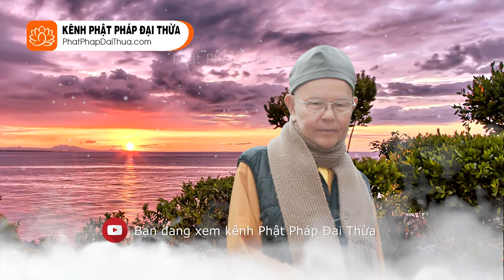KIẾN TƯ HOẶC Học Tu Thiền Đúng Lời Phật | HT Thích Từ Thông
Ngón Tay Chỉ Trăng kỳ 78 | HT Thích Từ Thông

HT.Thích Từ Thông - Hiệu: Như Huyễn Thiền Sư
Giảng tại: Liễu Liễu Đường, Huyện Lâm Hà, Tỉnh Lâm Đồng
Tiêu đề: KIẾN TƯ HOẶC (đầy đủ)
Trong bộ pháp âm: Tập Thơ NGÓN TAY CHỈ TRĂNG
Nhóm biên tập video: NGUYỄN TÚ TV

► "Nghe pháp để an lạc mỗi ngày! Văn - Tư - Tu."
CHÚC CÁC BẠN THÂN TÂM THƯỜNG AN LẠC!